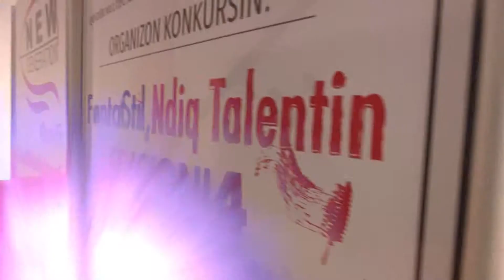FantaStil Ndiq Talentin, Edicioni 4, fragmente nga intervistat e konkurenteve